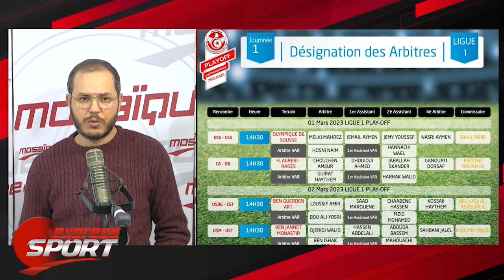Sport Express: رئيس وزراء قطر : مستعدون لنقل أحد ملاعب المونديال إلى تونس..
رئيس وزراء قطر : مستعدون لنقل أحد ملاعب المونديال إلى تونس..
الجولة الأولى لمرحلة التتويج في موعدها وهؤلاء حكام المباريات..
بلدية تطاوين توضح بخصوص اتهامات هلال الشابة..

إشترك الأن على قناة اليوتوب